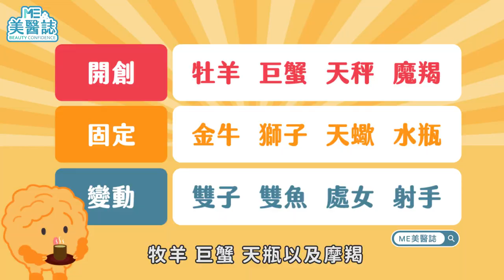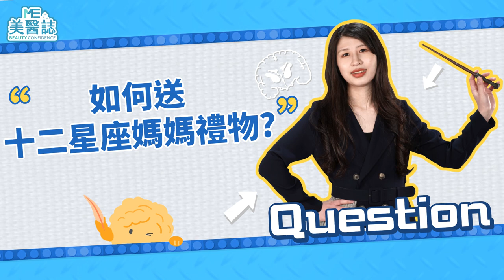星座｜母親節送禮撇步一次告訴你！處女座竟然不是最難搞？星座老師一招收服OO座媽媽！ft.星座老師依淇【ME美醫誌】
又到了一年一度的母親節，是不是又在煩惱著該送什麼禮物給你最親愛的媽媽呢？美醫誌特別企劃，究竟12星座的媽媽哪個最愛美？想要知道媽媽心中最想收到哪些東西呢？本期星座企劃就要提前揭開媽媽的內心，讓你知道原來四種星象的媽媽各有所好，千萬不要再送錯禮物啦！

各節重點：
00:00 精彩片段
00:22 十二星座媽媽比較適宜的保養方式為何？
01:35 開創星座適合的保養方式為何？
03:02 固定星座適合的保養方式為何？
04:51 變動星座適合的保養方式為何？
06:51 如何與十二星座媽媽相處？
07:58 如何與開創星座媽媽相處？
09:14 如何與固定星座媽媽相處？
10:43 如何與變動星座媽媽相處？
12:19 十二星座媽媽的禮物該如何送？
12:40 火象星座媽媽喜歡的禮物
13:41 土象星座媽媽喜歡的禮物
14:34 風象星座媽媽喜歡的禮物
15:39 水象星座媽媽喜歡的禮物

延伸閱讀：
私密處｜下體飄「魚香」異味？！妹妹保養妳做對了嗎？ft.皮膚科胡怡萱醫師【母親節特輯 X ME美醫誌】